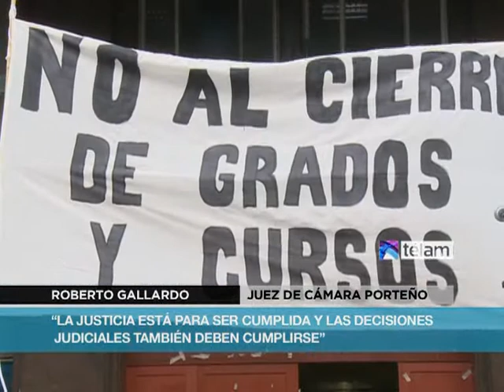Macri incumple sentencias judiciales en contra de su gobierno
El gobierno de la Ciudad incumple 29 sentencias de la Justicia porteña en su contra por omisión de derechos en materia de salud, vivienda, educación y alimentación, como solucionar el déficit de infraestructura de los hospitales y brindar soluciones habitacionales, entre otros sensibles temas que afectan principalmente a los sectores más vulnerables de la sociedad.
Los magistrados judiciales Gustavo Moreno y Andrés Gallardo explicaron que muchas de las sentencias corresponden a causas iniciadas durante la gestión de Mauricio Macri -que dirige los destinos de la ciudad de Buenos Aires desde diciembre de 2007- y que la administración PRO ha acrecentado la falta de cumplimiento de las mandas judiciales".
"El gobierno porteño utiliza todos los artilugios para no cumplir con las decisiones judiciales", aseguró en una entrevista con Télam el asesor Tutelar ante la Cámara de Apelaciones en lo Contencioso Administrativo Tributario Nº 1 del Poder Judicial de la Ciudad Gustavo Moreno al tiempo que remarcó que las 29 causas "son muchas para una ciudad rica, poderosa y con la gran infraestructura que tiene como Buenos Aires".
El magistrado de la Ciudad también cuestionó que "este gobierno reacciona espasmódicamente por lo que sale en los medios de comunicación y no cumple lo que dice una sentencia judicial". En línea con Moreno, el juez en lo Contencioso Administrativo y Tributario de la Ciudad Andrés Gallardo opinó que en primer lugar "hay un desapego al cumplimiento de las pautas constitucionales, la ley y las sentencias", pero "lo más grave es que detrás de ese incumplimiento formal subyace una postura política que claramente lo pone al gobierno de la Ciudad de Buenos Aires en la construcción de la sociedad dual, en la cual un grupo de vecinos goza de los derechos constitucionales sin ningún tipo de restricción y una importantísima cantidad de vecinos quedan afuera de ese goce de derechos".
En salud, por ejemplo, hay acciones judiciales contra el poder Ejecutivo porteño por incumplimientos en materia de infraestructura, equipamiento, insumos, medidas de seguridad y recursos humanos en casi la tercera parte de los 33 hospitales de la Ciudad (Muñiz, Penna, Cosme Argerich, Udaondo, Tornú, Elizalde, De Quemados, Gutiérrez, Borda y Dr. Lagleyze).
El caso más emblemático en esta materia es del hospital Borda, que ha tomado fuerte estado público en los últimos días por la salvaje represión de la Policía Metropolitana contra médicos, pacientes y periodistas durante la demolición del Taller Protegido Nº 19.
la demolición del taller 19 no estaba permitida, las obras del nuevo lugar, a donde el gobierno porteño quiere mudar ese espacio terapéutico, estaba previsto que estuviera terminada "recién el 15 de mayo". El nuevo taller se está construyendo en la calle Brandsen frente al hospital Moyano.
En tanto educación, el asesor tutelar de la Ciudad remarcó que "seguimos endémicamente con 4.000 chicos fuera del sistema del nivel inicial".
Otro ejemplo del daño moral -además del físico, que causó la represión, es el de un paciente "dual -además de tener un padecimiento mental es adicto- que estuvo fugado porque cuando vio la policía pensó que lo venían a buscar y se volvió a la villa 21-24" de donde proviene.